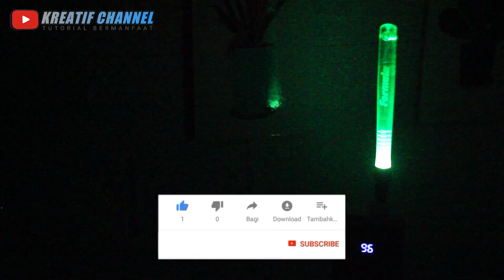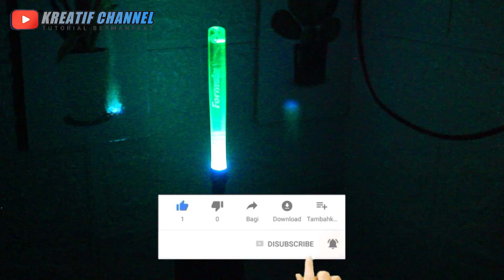PASTI KAMU SUKA NIH !!! MODAL SIKAT GIGI BEKAS JADI ALAT KEREN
ide kreatif sikat gigi bekas